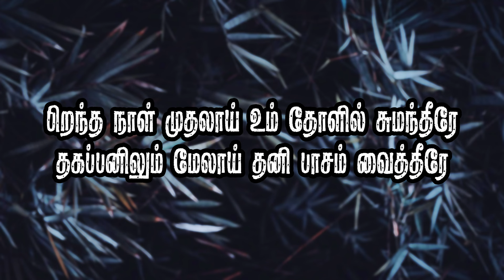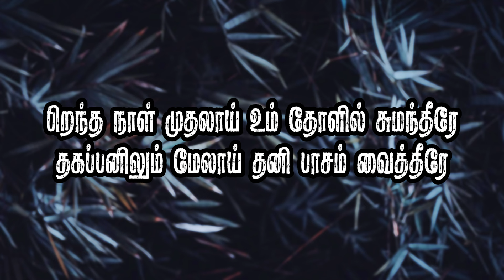பிறந்த நாள் முதலாய் | pirandha naal mudhalai | Johnsam Joyson | Tamil lyrics